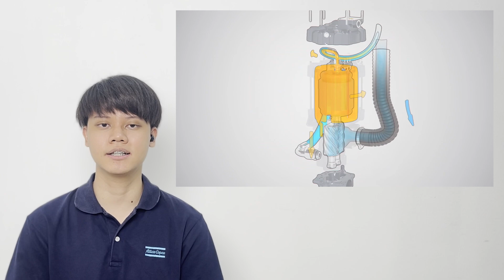หลักการทำงานของปั๊มลมสกรูชนิดหล่อลื่นด้วยน้ำมัน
ปั๊มลมสกรูชนิดหล่อลื่นด้วยน้ำมัน หรือ Oil-injected Screw Compressor ทำงานอย่างไร ? สามารถรับชมและเรียนรู้จากคลิปวิดีโอนี้ได้เลย

เข้าชมปั๊มลมสกรูชนิดหล่อลื่นด้วยน้ำมันรุ่นต่างๆ ของเราที่
สนใจหรือสอบถามเพิ่มเติมคลิก